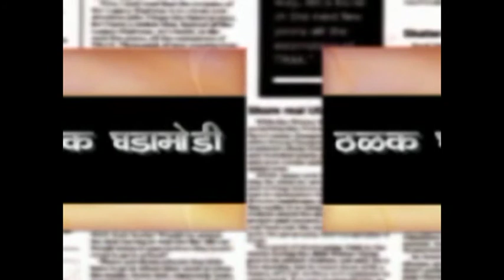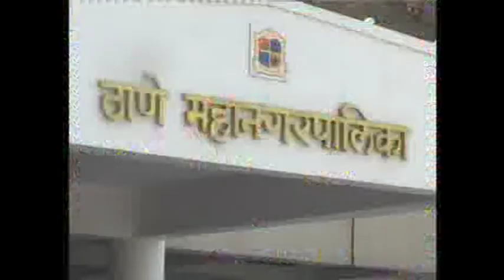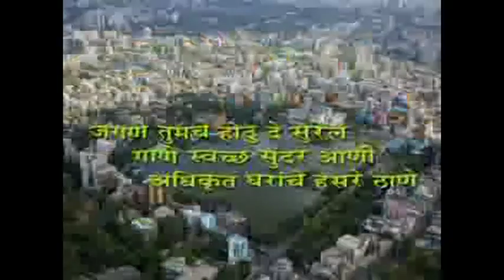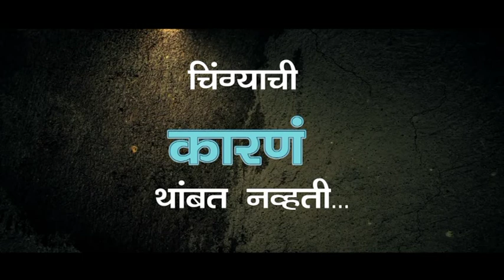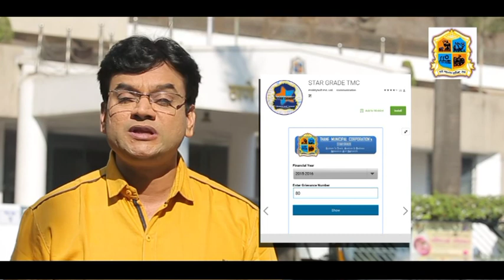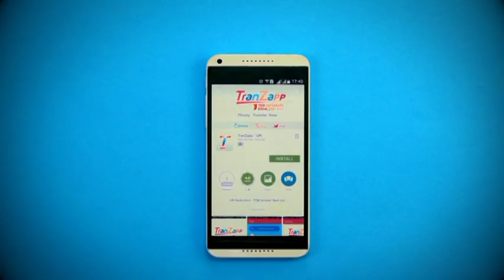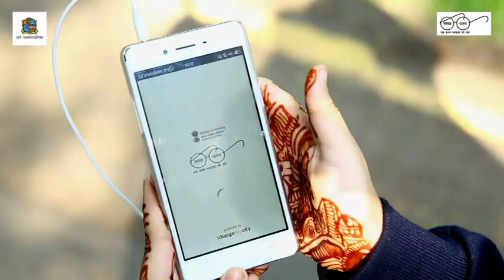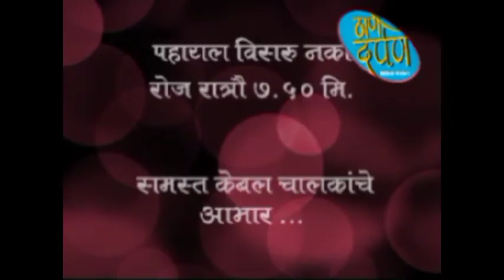21 8 2018 thane darpan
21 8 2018 thane darpan